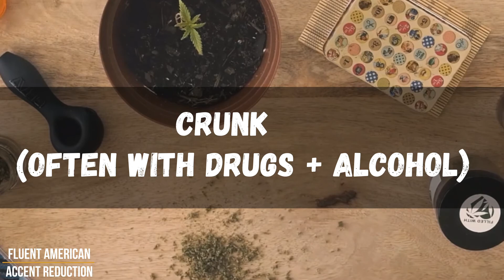What Are English Ways to Say Drunk | How to Say Drunk in English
Looking for expressions to use for when someone is drunk/under the influence of alcohol or drugs in English? Here is a video that combines some of the most common expressions in English for being drunk or high. Whether stoned or wasted, crunk or tripping, these expressions are common English slang you may hear native speakers use in speech or in the media.